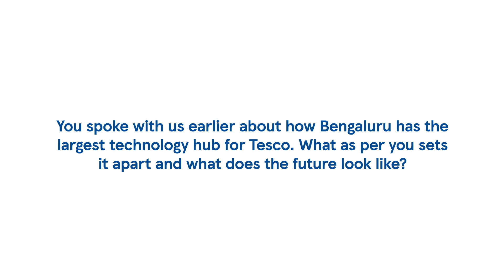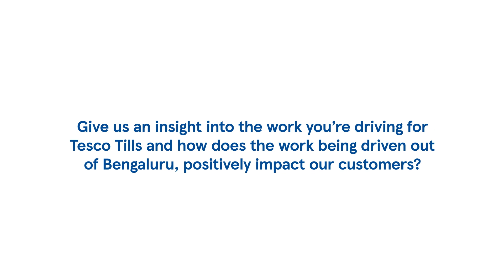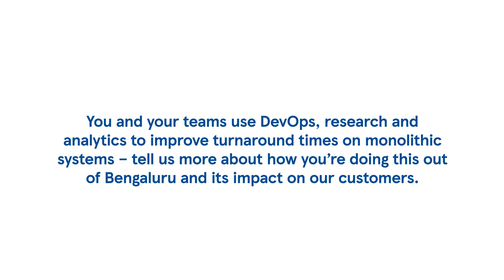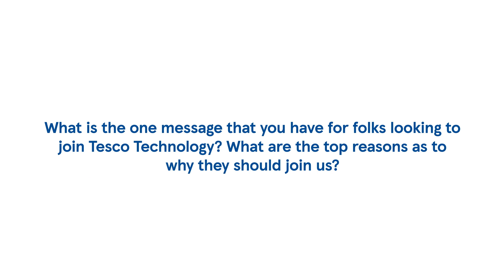Karthikeyan Sengottuvelusamy, Engineering Director - Tesco Technology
Tune in as Karthikeyan Sengottuvelusamy speaks to us about how his team is building Tesco’s tech future